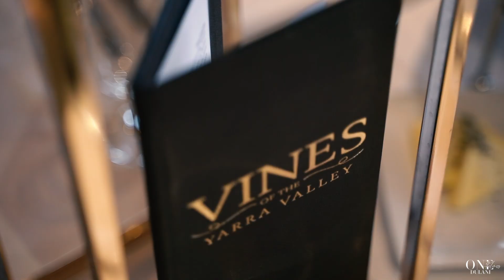Sachin & Sanju Wedding Ceremony//Yarra Valley//OneDineth